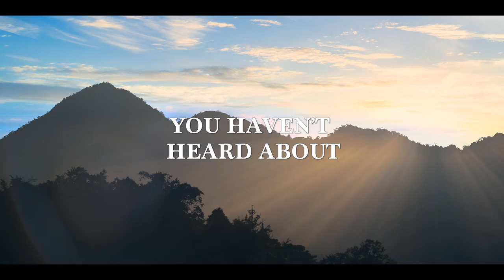Thai Cave Rescue | Official Hindi Trailer | Netflix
Set To Release In English, Hindi, Tamil, Telugu & Thai Languages On 22 September 2022, Exclusively On Netflix !!